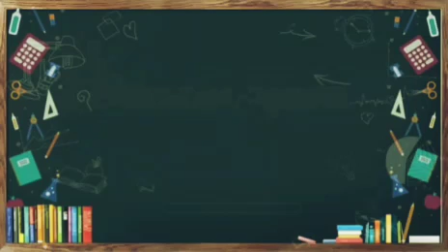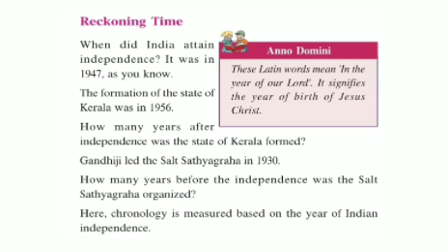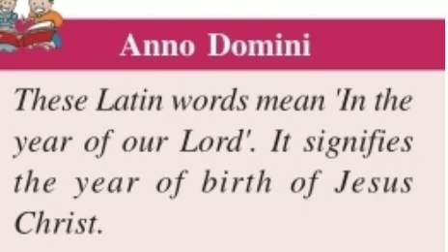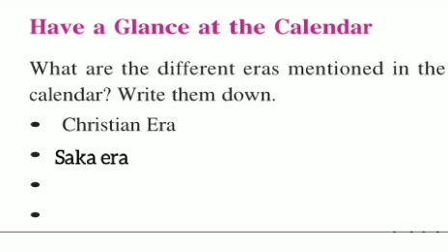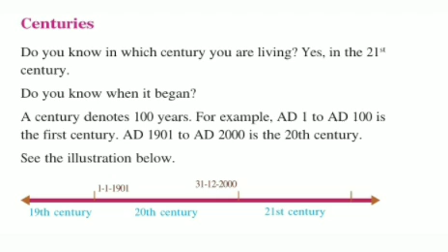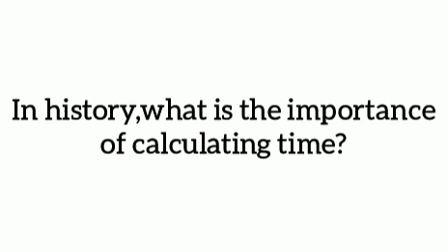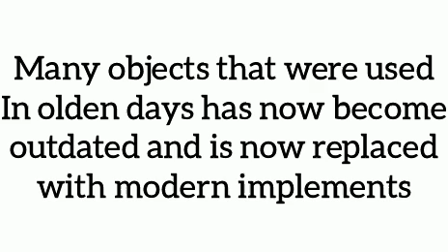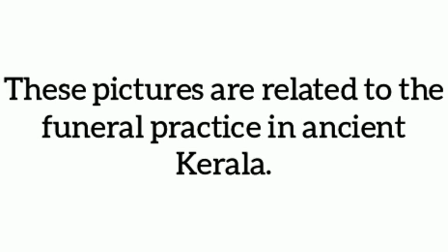Kerala Syllabus social science Class 5 English medium study notes with Malayalam explanation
class_5_social_science_chapter_1_kerala_syllabus_english_meduim